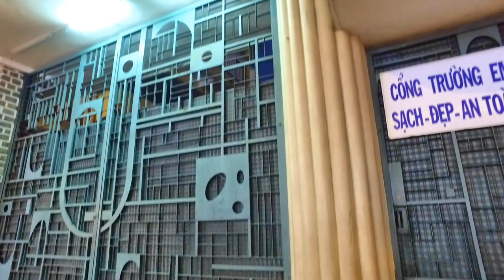Dinh Gia Long và Trường La San Taberd Quận 1 Sài Gòn Xưa Đường Lý Tự Trọng